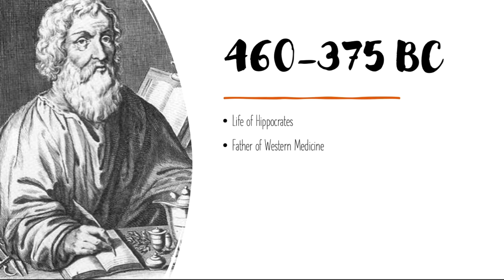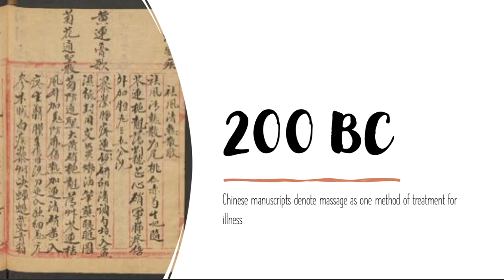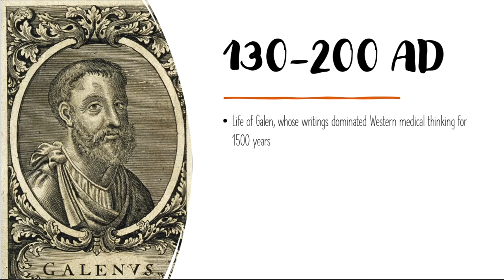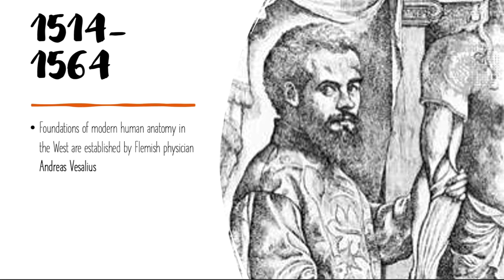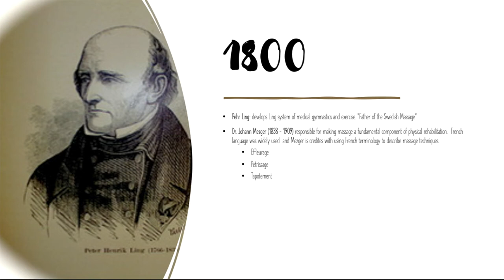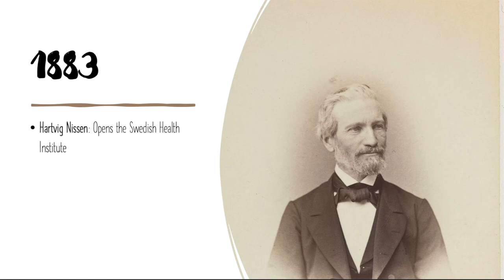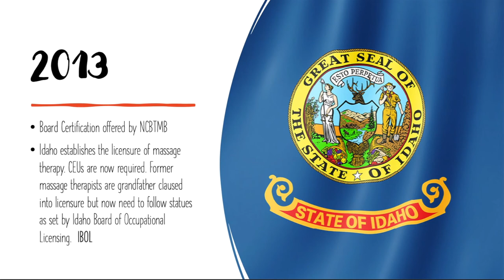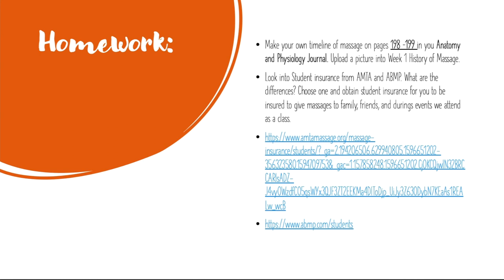History of Massage